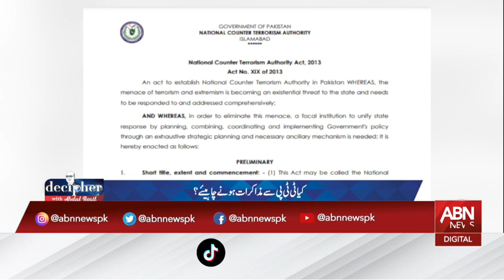Decipher with Abdul Basit|| Ausaf Digital